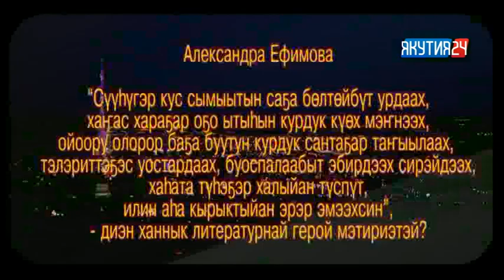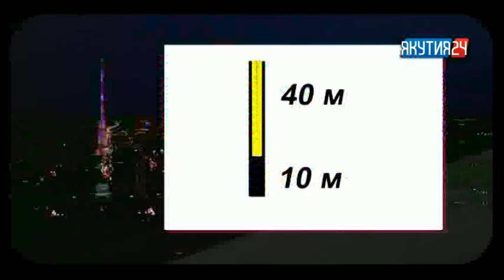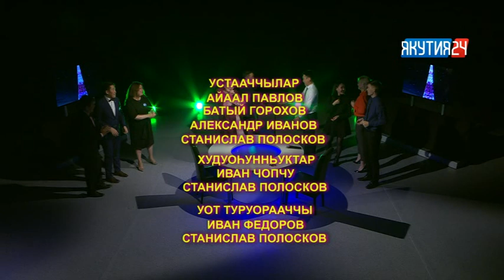Интеллектуальная игра Т.О.К. Выпуск 2